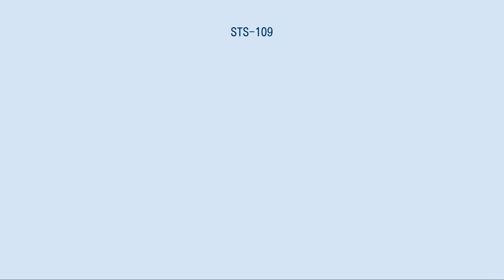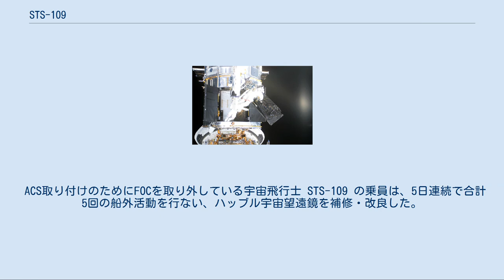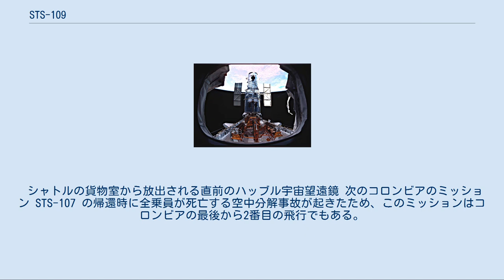STS-109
STS-109 は、NASAのスペースシャトルで行なわれたハッブル宇宙望遠鏡の補修ミッションである。
2002年3月にコロンビアで打ち上げられ、5回の船外活動で機材の交換と設置を完了した。
これは、コロンビアで打ち上げから着陸まで完全に実施された最後のミッションでもある。
 STS-109 乗員による整備を終えたハッブル宇宙望遠鏡 STS-109 は、ハッブル宇宙望遠鏡 (HST) の補修を目的としていた。
コロンビアは、2年半に渡る広範囲の改良を受けた後の最初の飛行であった（前回の飛行はSTS-93）。
ミッション中には、掃天観測用高性能カメラ (ACS)、新しい硬式太陽電池板 (SA3)、新しい電力制御ユニット (PCU)、赤外線観測装置 (NICMOS) 用の新しい冷却システムなどの科学機器が取り付けられた。
また、HST の高軌道へのリブーストも行なわれた。
 ACS取り付けのためにFOCを取り外している宇宙飛行士 STS-109 の乗員は、5日連続で合計5回の船外活動を行ない、ハッブル宇宙望遠鏡を補修・改良した。
シャトル内の乗員は、船外活動者を支援した。
ミッション・スペシャリストのナンシー・キュリーは、シャトルのロボットアームを操作した。
船長のスコット・アルトマンは、彼女のバックアップであった。
操縦手のデュアン・カーレイとアルトマンは、ビデオと写真で船外活動を記録した。
 船外活動を通して、新しい太陽電池板、新しいカメラ、新しい電力制御ユニット、リアクションホイール装置、NICMOS 用の試験的な冷却システムが取り付けられた。
STS-109 での船外活動は、合計で35時間55分に及んだ。
HST の補修は STS-109 の他に4回のミッション（STS-61、STS-82、STS-103、STS-125）で、船外活動は合計18回、129時間10分、14人の宇宙飛行士で行なわれた。
 シャトルの貨物室から放出される直前のハッブル宇宙望遠鏡 次のコロンビアのミッション STS-107 の帰還時に全乗員が死亡する空中分解事故が起きたため、このミッションはコロンビアの最後から2番目の飛行でもある。
 STS-109 は朝に打ち上げられたが、「夜間打ち上げ」であるとされている。
それは、コロンビアの打ち上げが午前6時22分 EST で、午前6時47分の日の出の25分前だからである。